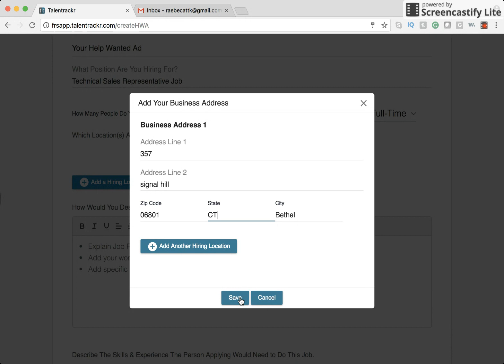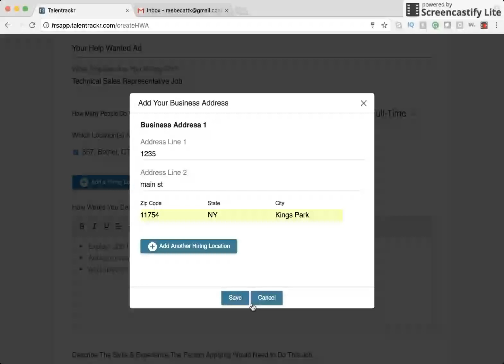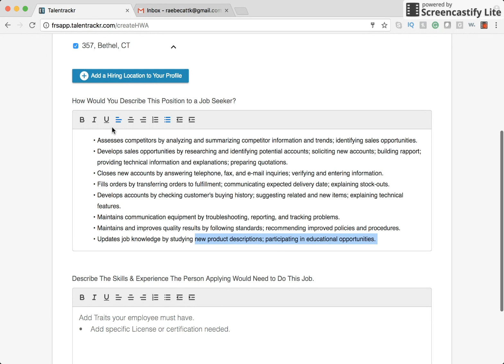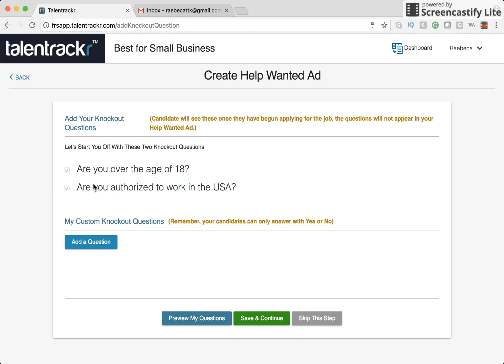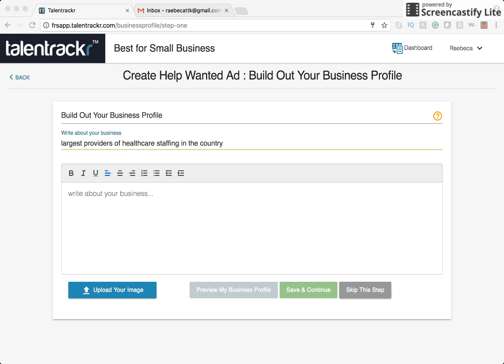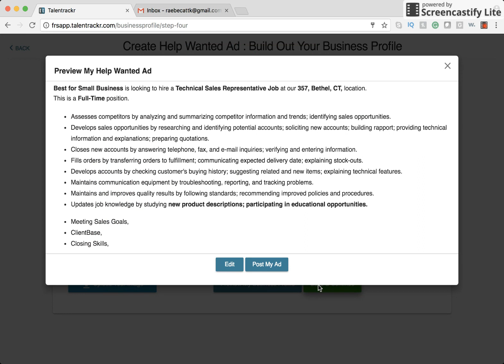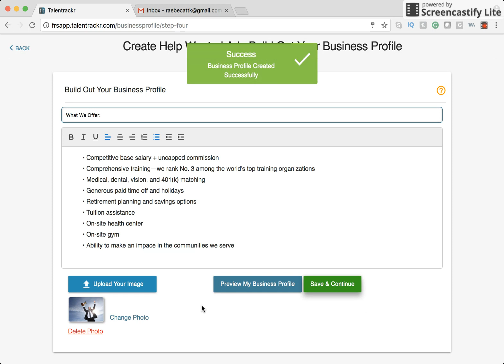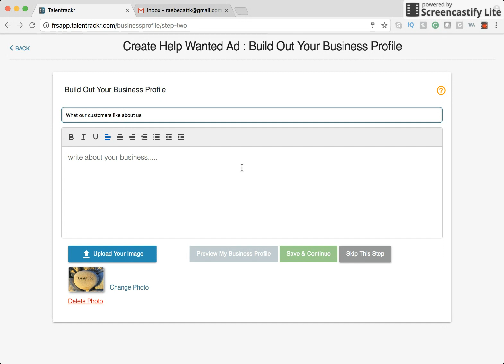Sep 11, 2017 2:01 PM